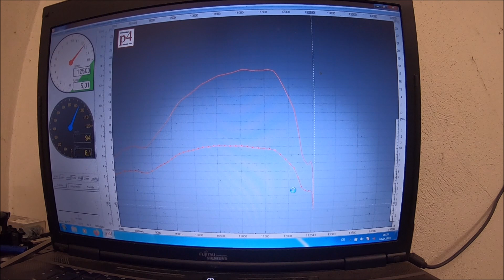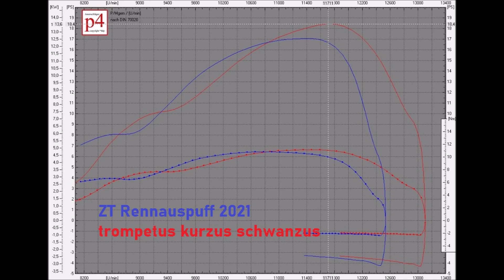Simson Tuning | S60 Membran 60er 20+ PS mit dem ZT Rennauspuff 2021 13NM Prüfstand CO2radtechnik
Hallo,

heute haben wir den neuen ZT-Tuning Rennauspuff 2021 in Straßenverlegung  am S60 Membran getestet. Ob der Auspuff auch bei 60ccm so gut funktioniert, seht ihr in diesem Video.

Achtung! Beachtet bitte, das jede noch so kleine Veränderung an eurem Fahrzeug zum erlöschen der Betriebserlaubnis führt!!!

Wer also legal im Straßenverkehr unterwegs sein möchte, nutzt sein Fahrzeug im Serienzustand oder lässt sich die Änderungen eintragen.

Um euch ein breiteres Angebot an Test und Vergleichsvideos bieten zu können, würde ich mich über kleine "Spende"/Unkostenbeteiligung freuen:
Da sich viele von euch, Vergleiche verschiedener Zündungen, Auspuffe, Vergaser, Zylinder usw. wünschen, die ich mir aber unmöglich alle selber kaufen kann, würde sich dadurch einfach mehr realisieren lassen.

Da ich den Großteil, dieser Teile selber nicht benötige, wird es wenn die jeweiligen Teile getestet wurden, hin und wieder auch mal ein Gewinnspiel geben!